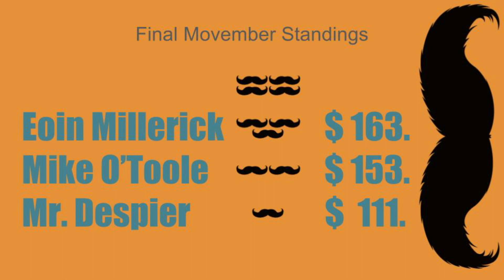Morning News 12 01 17